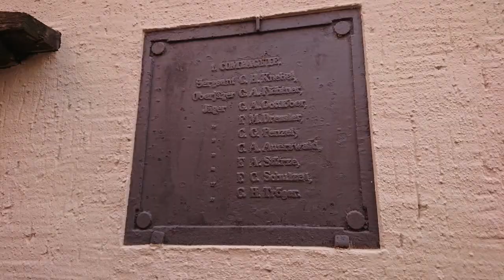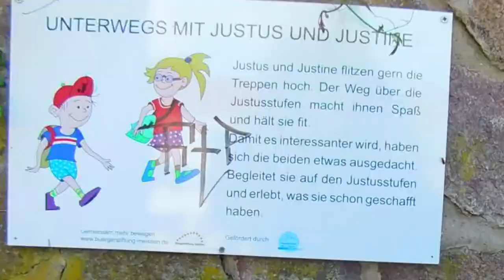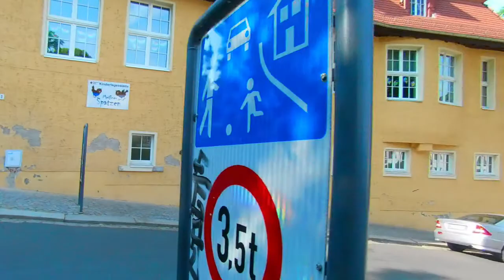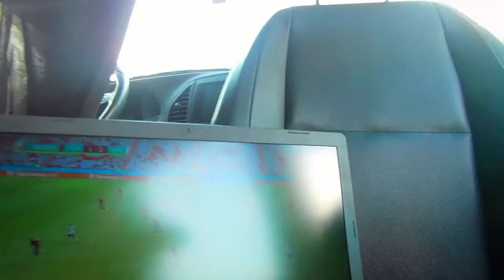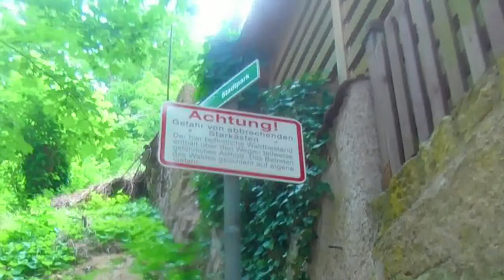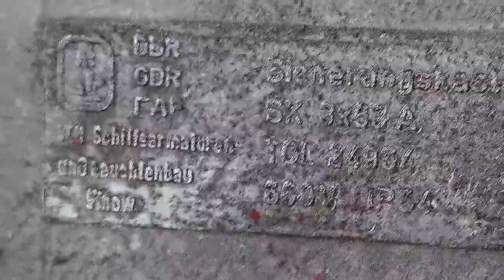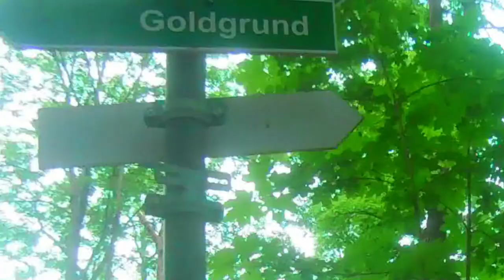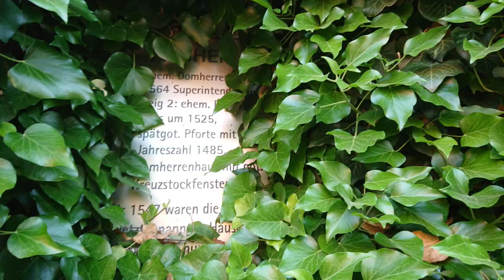Treppen ohne Ende Teil 1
Meißen hat unzählige Treppen. Soviele, das es dazu schon 3 Multicaches gibt.
Hier versuche ich mich an GC7KZ5Z - Meißen! Treppen, Treppen immer nur Treppen... I  von CRACS. Aber erstmal noch nicht alle Stationen.

Rundgang durch Meissen
Geocache

Musik

Geräuche
Sirene: weww.hörspielboxde7

Ich danke von CRACS für die Treppencaches in Meißen,
insbesonders an dieser Stelle für GC7KZ5Z - Meißen! Treppen, Treppen immer nur Treppen... I
und auch den Eichhörnchengrund, den ich letztens schon gemacht hatte.

Gefilmt und Fotografiert mit den Cams
Eken H9R

Koernidd 2021